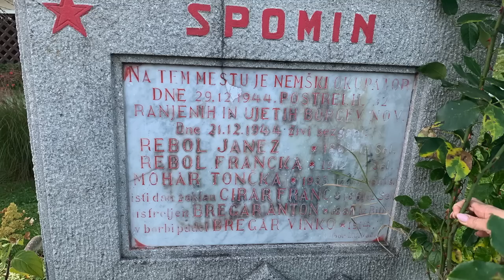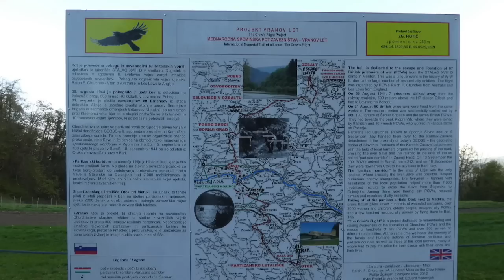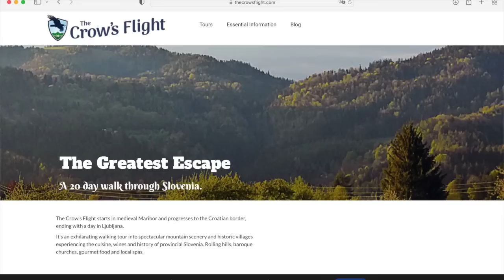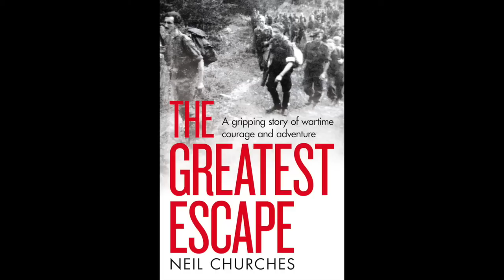Crow's Flight: The Greatest POW Escape of World War II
Interview with Neil Churches, author of The Greatest Escape. The book tells the story of his father, Ralph Churches, the South Australian who became the unlikely hero of the most successful POW escape in World War II. Escorted by courageous resistance fighters in what is now the country of Slovenia, 106 Allied servicemen traveled through German-occupied territory to reach a partisan airfield near the Croatian border.
The Crow's Flight remained classified as a secret during the Cold War. The escape route is now marked as a hiking trail.

Photo credits:
John Philips, Joże Petek, Australian War Memorial, Neil Churches, Vid Rotar, Terry Anzur

Fair use of MGM promotional trailer clip for 1963 movie, The Great Escape.